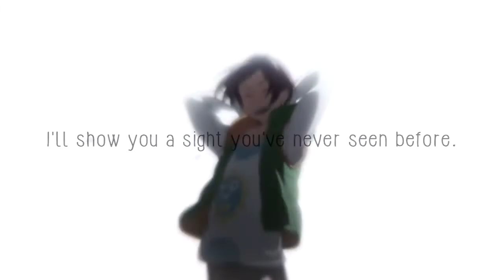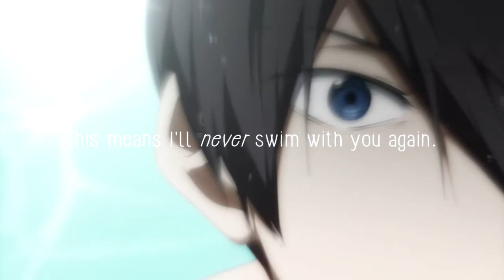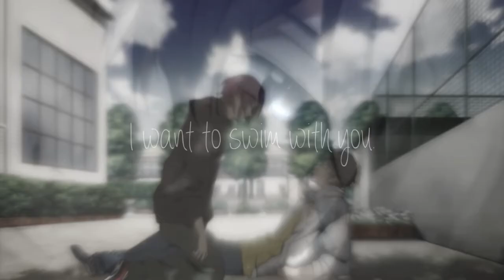ɪ'ʟʟ sʜᴏᴡ ʏᴏᴜ ᴛʜᴇ ᴅɪғғᴇʀᴇɴᴄᴇ ʙᴇᴛᴡᴇᴇɴ ʏᴏᴜ ᴀɴᴅ ᴍᴇ ;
I just wanted to make a rinharu video with this song okay.

I ONLY EDITED THE VIDEO!